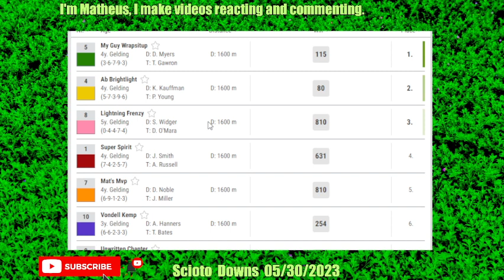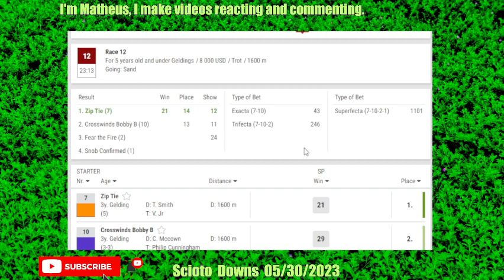Scioto Downs RESULTS 05/30/2023 - Horse Racing bet